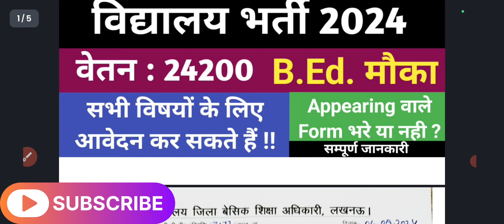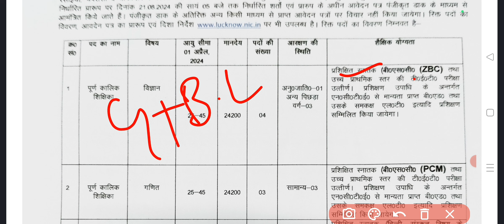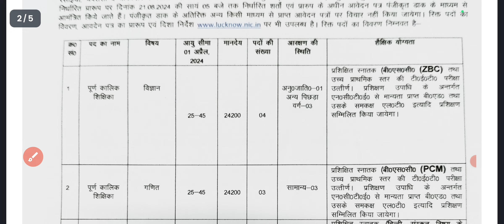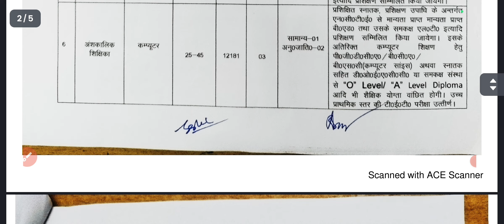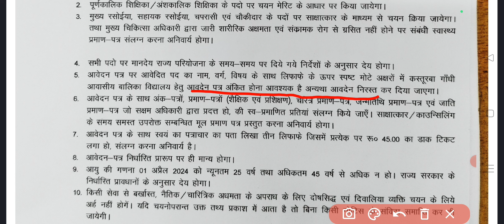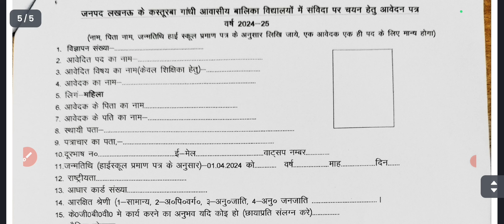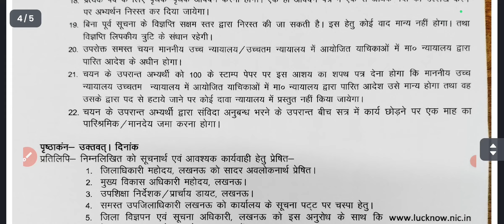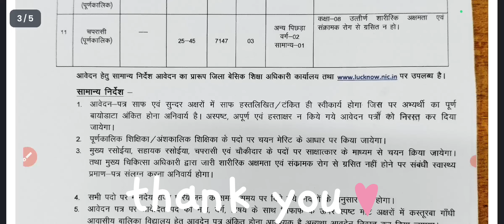कस्तूरबा गांधी बालिका विद्यालय भर्ती 2024 |B.Ed. Allow | KGBV Vacancy 2024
kasturba gandhi balika vidyalaya teacher vacancy 2024
kasturba gandhi vidyalaya vacancy 2024
kasturba gandhi balika vidyalaya new vacancy 2024
kgbv teacher vacancy 2024
kasturba gandhi vidyalaya vacancy
kasturba gandhi balika vidyalaya tgt pgt vacancy 2024
kasturba gandhi balika vidyalaya vacancy 2023
up kasturba gandhi balika vidyalaya vacancy